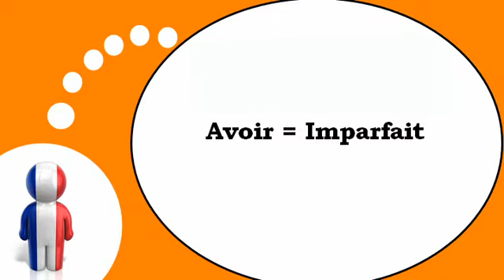COURS DE FRANÇAIS # Avoir = Imparfait